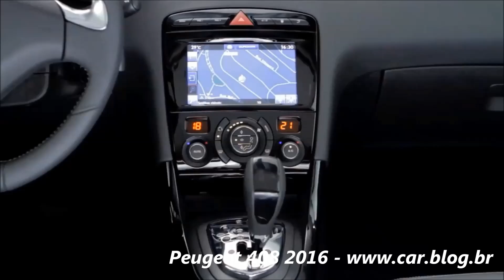Novo Peugeot 408 2016 - detalhes